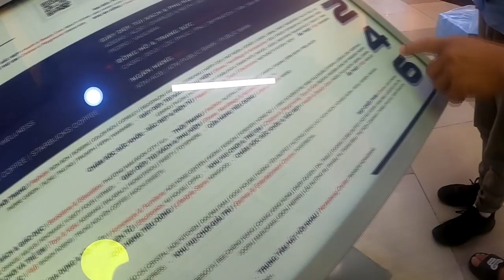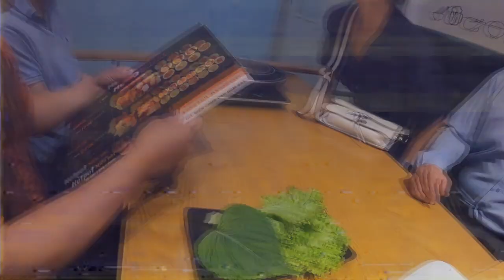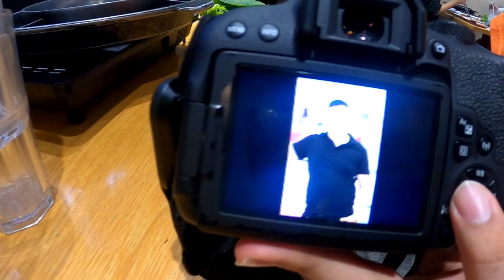Vlog #47 - Celebrating My Brothers 20th Birthday in Vietnam 🇻🇳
my brothers first time celebrating his birthday at the Korean BBQ and hotpot buffet